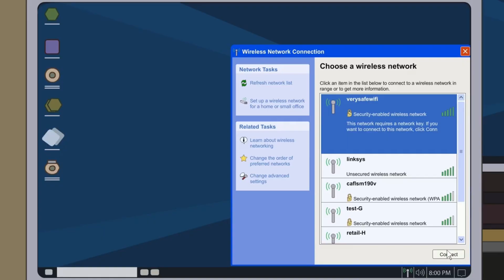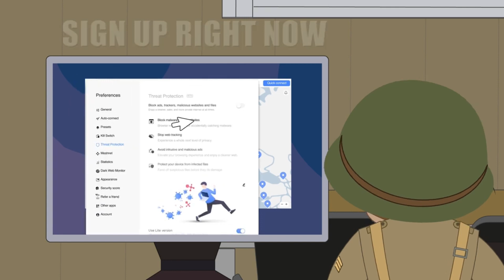What is police SWAT (special weapons tactical unit